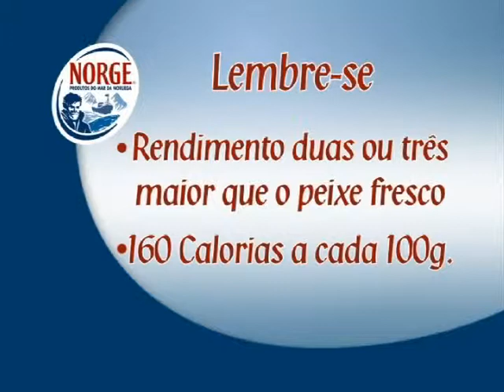Identificando-Bacalhau-Noruega.avi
Identificando o Bacalhau da Noruega. Fique por dentro das melhores técnicas de nossos especialistas.